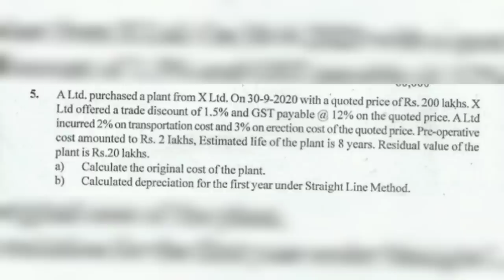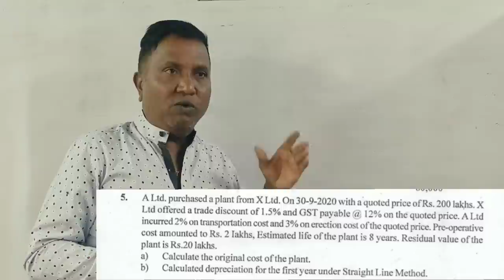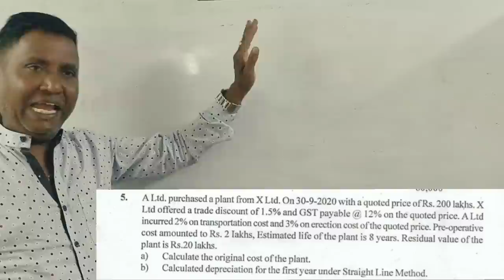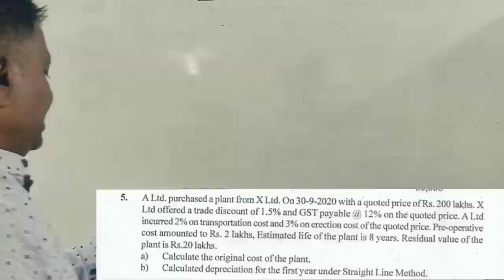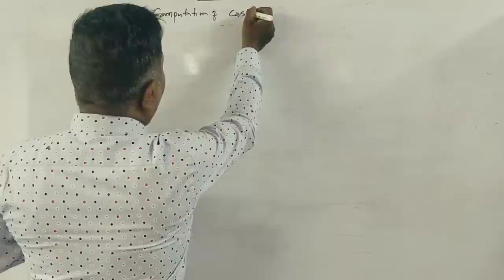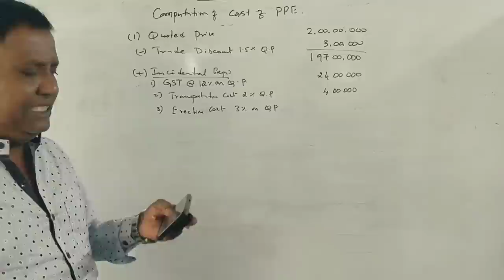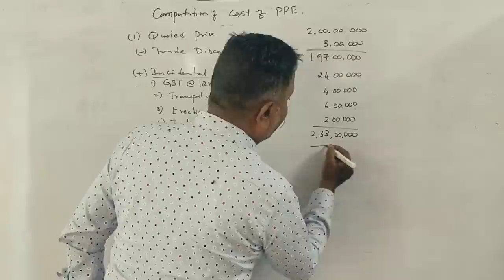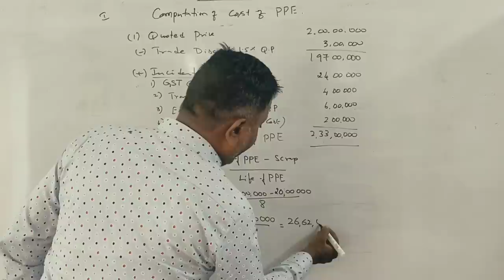IFRS - Computation of Cost of PPE -IND AS -16 - B.Com 2022 Question Paper 8 Marks By Srinath Sir